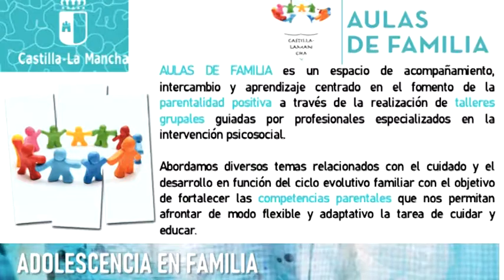Nuevos talleres Aulas de Familia